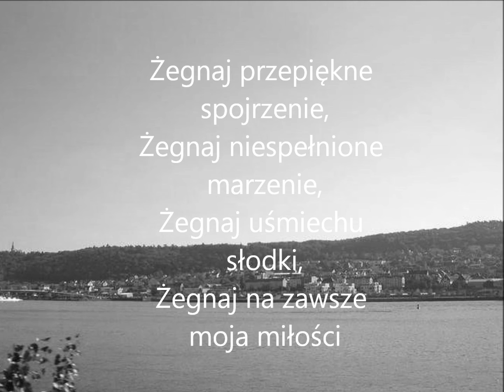Justyna i Piotr - Ti Amo